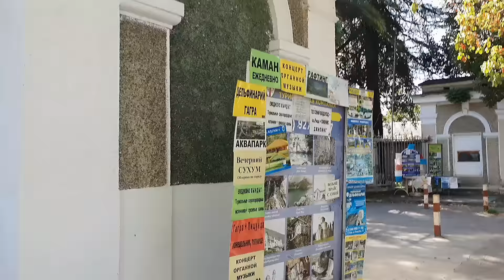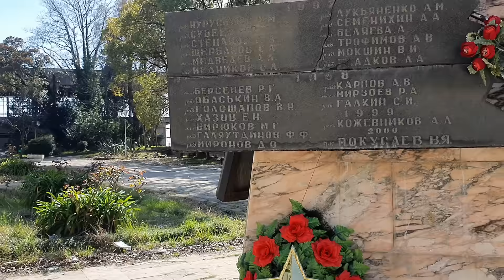По Сухуму с сухумчанкой. СТРАНА ДУШИ. Сюда ещё не забредали!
Абхазия. Достопримечательности Сухума. Жемчужины Страны Души.